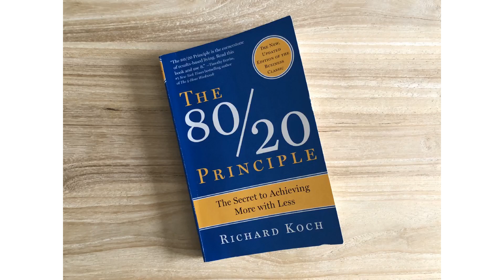The 80 20 Principle by Richard Koch full English audiobook